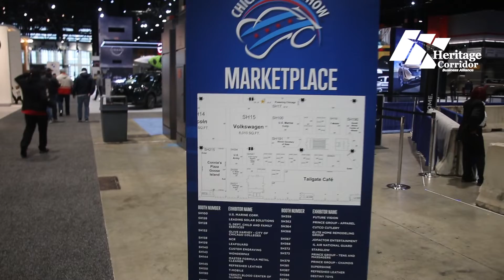Spotlight: At the 2022 Chicago Auto Show with Leading Solar Solutions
Leading Solar Solutions is the area's premier provider of EV Chargers, Solar Energy Solutions, and LED Retrofitting.  HCBA Executive Director Dan met with Dean Fox at the Leading Solar Booth to learn more about EV vehicles, chargers, and the increased presence of electric vehicles.